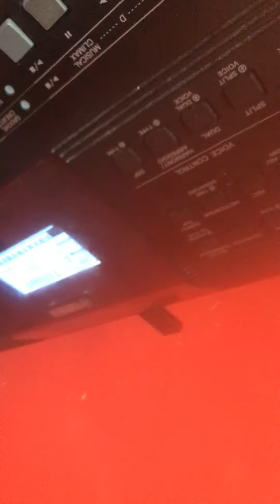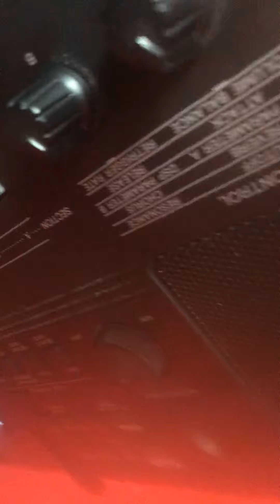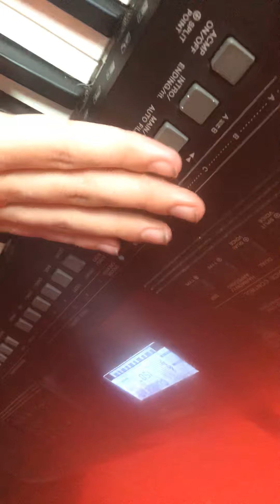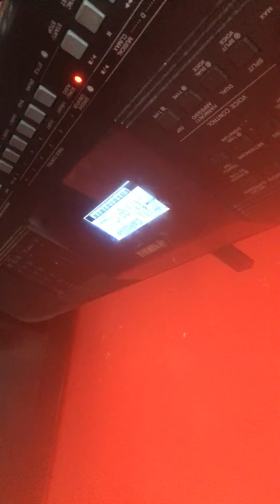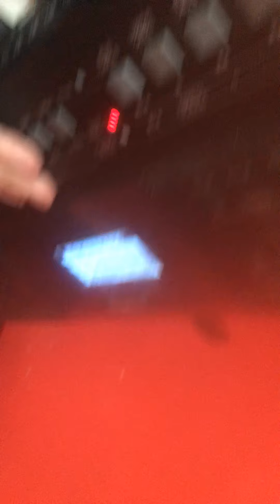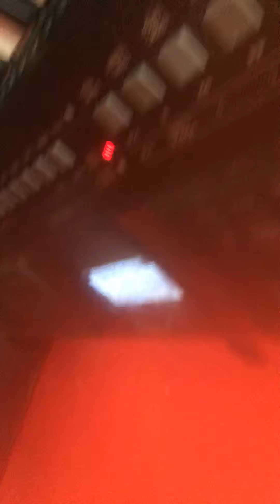All of the Latin styles on the Yamaha PSR E463 keyboard part two, plus some updates for September